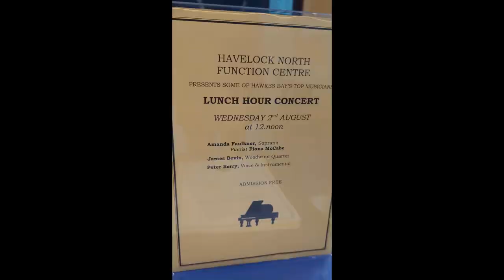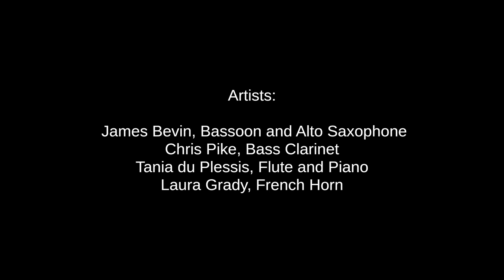Infinite Sounds at LUNCH I THE MUSIK LINK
James Bevin was awarded the 2023 Infinite Sounds Music New Zealand Fellowship. As part of James' fellowship, he shared a bassoon and chamber music concert on Wednesday, 2nd August 2023 at the Havelock North Function Centre for their Free Lunch Hour Concerts in Hawkes Bay, New Zealand. Here is a glimpse into the event.

Time Codes:
0:00 Intro
0:11 Program
1:04 Testimonial
1:31 Thank you
1:47 Outro

» This resource is funded entirely through contributions made by supporters. Please consider becoming a sustaining member, community partner, fellowship sponsor, and/or private donor.

MUSIC
» Program:
1. Cafe St Germain - Toshio Mashima - Fl, ASx, Hrn, Bs Clar
2. Beau Soir - Debussy - Bassoon accompanied by Piano
3. Bluebird - Alexis Ffrench - Fl, Hrn, Bsn, Bs Clar
4. Bulgarian Dances - Hayato Hirose - ASx, Hrn, Bs Clar
5. Misty Mountain Song - Lord of the Rings - Hrn, Bsn, Bs Clar
6. Mvt 4, 2nd Suite in F: Fantasia on the Dargason - Gustav Holst - Fl, Hrn, Bsn, Bs Clar
» James Bevin, Bassoon and Alto Saxophone; Chris PIke, Bass Clarinet; Tania du Plessis, Flute and Piano; Laura Grady, French Horn; James Bevin, Videography, Recording, and Audio; Julie Ann Link, Videography and Editing
» Music performed and video recorded live at  Havelock North Function Centre - Havelock North, Hawkes Bay, New Zealand, August 2023